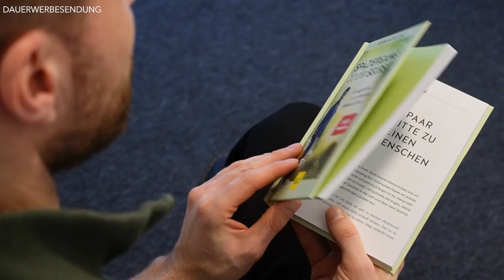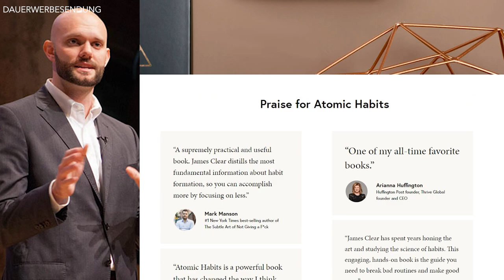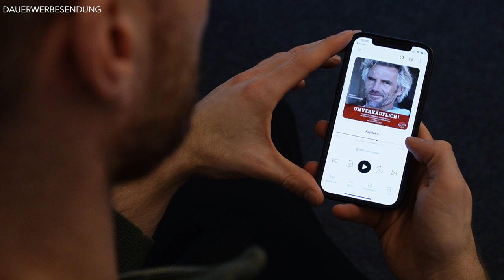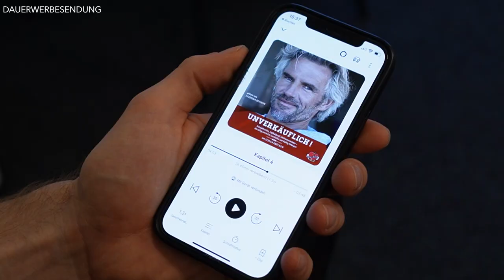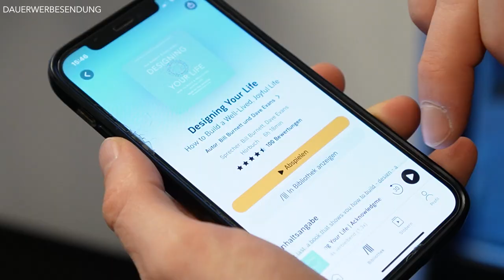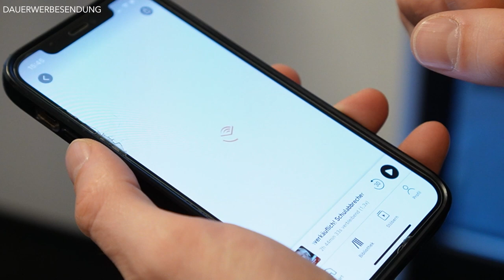DIESE BÜCHER solltest du 2023 LESEN ● 5 Buchempfehlungen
✘ AMAZON BÜCHERLISTE

✘ Total Recall: My unbelievable Life Story - Arnold Schwarzenegger

✘ Unverkäuflich - Bobby Dekeyser

✘ Designing Your Life - Bill Burnett

✘ Happy Sexy Millionaire - Steven Bartlett

Hey Leute
heute gibt es meinerseits wieder einige Buchempfehlungen für euch, die ihr 2023 lesen solltet. Oft nimmt man es sich vor, macht es dann oft doch nicht, die Rede ist vom Bücher lesen. Oft liegt das gar nicht daran, dass es an einem selber liegt, meist liegt es tatsächlich daran, dass man noch nicht das passende Buch für sich gefunden hat. So erging es mir nämlich auch, mich haben viele Bücher schlichtweg einfach nicht wirklich interessiert, seitdem ich mich aber auf Bücher fokussiere, die in meinem Interessengebiet liegen, lese ich mehr Bücher in einem Jahr als je zuvor. In meinem Fall sind es oft Bücher, welcher sich mit dem Thema "Persönlichkeitsentwicklung" oder "Selbstdisziplin" beschäftigen. Aber auch bei Biografien wird jeder von euch fündig werden. Deshalb stelle ich euch in diesem Video meine top 5 Buchempfehlungen vor, falls ihr für das Jahr 2023 noch ein Buch zum Lesen sucht. Schreibt gerne in die Kommentare, was ihr von diesen Büchern bzw. "Buchempfehlungen haltet. Mich würde interessieren, ob ihr eines dieser Bücher bereits gelesen habt und welches Buch ihr euch von diesen 5 Buchempfehlungen kaufen werden. Zudem könnt ihr mir gerne auch eure Buchempfehlungen in die Kommentare schreiben, vielleicht ist ja auch ein Buch für mich mit dabei.